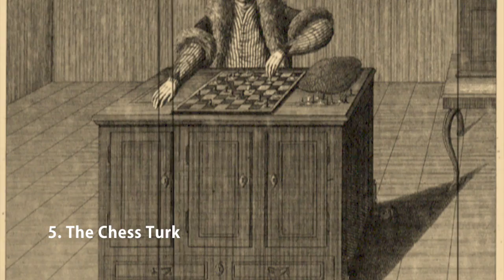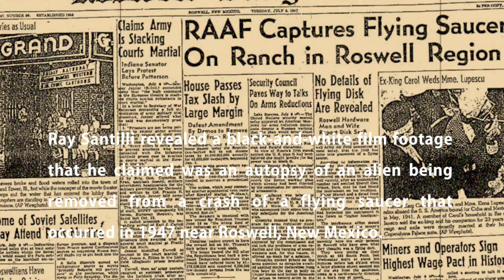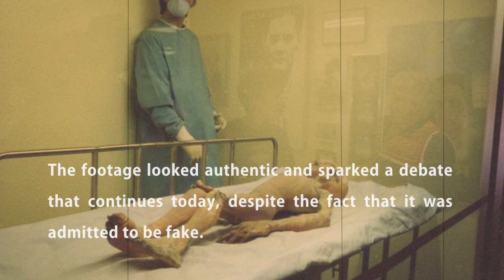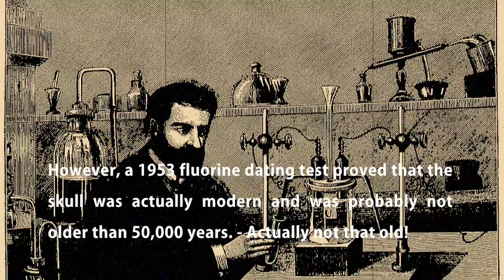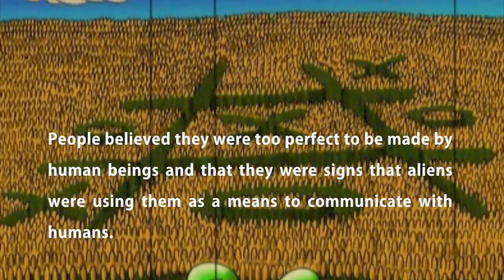6 Greatest Hoaxes of All Time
Sometimes the miracle of science is not quite as it seems. We count down 6 of the most ridiculous claims in history.

6. The War of the Worlds
In 1938, news went out that alien spacecraft from Mars had landed in New Jersey. The news went on to claim that the Martian invaders were on the move attacking people as the U.S. Army fought back. People panicked and some believed the end of the world was near. But the news was in fact a hoax. The broadcast was identified as the radio play of The War of the Worlds, from a famous H.G. Wells novel.
5. The Turk
This little was dreamed up by Wolfgang von Kempelen in 1770. He unveiled an amazing Chess Turk, a robot that could play chess and perform remarkable chess tricks including the Knight’s Tour. This really impressed Maria Theresa, the Empress of Austria. The Chess Turk toured Europe and the Americas until it was destroyed in a fire 84 years later. The automaton defeated all challengers including Napoleon Bonaparte and Benjamin Franklin. It later turned out that the robot needed man behind the curtain to secretly control it.
4. The Roswell Alien Autopsy
This shocker came out in the 1900s. Ray Santilli revealed a black-and-white film footage that he claimed was an autopsy of an alien being removed from a crash of a flying saucer that occurred in 1947 near Roswell, New Mexico. He claimed that the footage was taken by a military cameraman. The footage looked authentic and sparked a debate that continues today, despite the fact that it was admitted to be fake. Santilli admitted the footage was not real, but was a “restoration” of footage he claimed to have seen in 1892.
3. Clever Hans
Also in the 1900s, Wilhelm von Osten, a German maths teacher and phrenologist owned a horse named Hans. Phrenology basically tries to predict character, thoughts and emotions from the shape of a persons skull. It's not seriously used now. So, Wilhelm claimed his horse was intelligent and could spell words, solve maths questions, understand German and perform other dazzling tricks. For example, if you asked Hans what 2 + 8 equals to, it could tap its hoof 10 times. Hans could also answer questions in spoken and written format. Wilhelm had many performances countrywide that left people marvelled. But in 1907, Oskar Pfungst, a psychologist by profession, managed to show that Hans was not actually answering questions, but was just responding to the body language of the audience.
2. Piltdown Man
Since Charles Darwin articulated the process of evolution, the search for the Missing Link has continued to no avail. Charles Darwin claimed that man evolved from ape, but the link between the two could not be established. In 1912, Charles Dawson, an amateur geologist, dug up a skull in Piltdown, England. The skull was named Eoanthropus dawsoni by the geologist. The great minds of the time all agreed that the skull was the authentic proof of the link between man and ape. However, a 1953 fluorine dating test proved that the skull was actually modern and was probably not older than 50,000 years.
1. Crop Circles
In England, mysterious crop circles began to appear overnight in wheat fields in the 1970s. They were elaborate designs that were perfectly circular and beautiful. People believed they were too perfect to be made by human beings and that they were signs that aliens were using them as a means to communicate with humans. The circles remained mysterious until 1991 when Dave Chorney and Doug Bower admitted to creating them using hats, ropes and wires as their only tools.